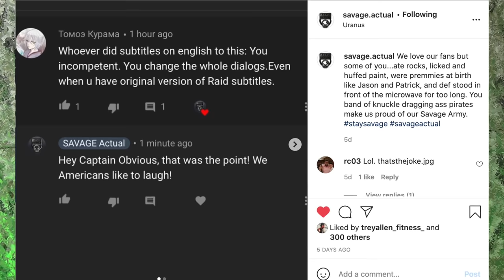Special Operations Vets React Escape From Tarkov: RAID ep5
Patrick and Jason are Special Operations veterans who share their thoughts on games, movies and more. Join us, share a beer and a laugh. Don't take us or the world too seriously.
In this episode Special Operations vets React to Escape from Tarkov: RAID ep5

Unique patented belts designed and tested by special operators.
Badass reactive PS light
Follow these or we will hunt you down!